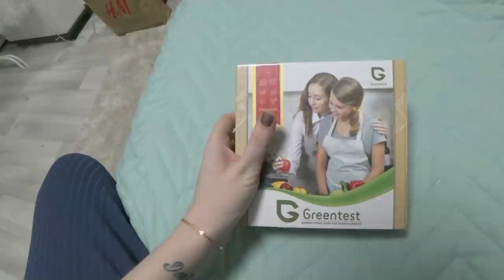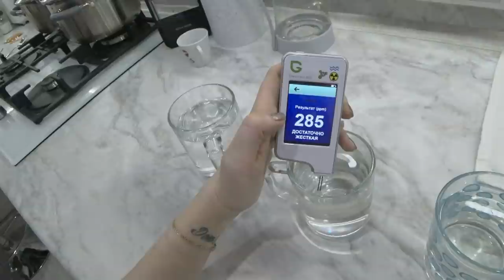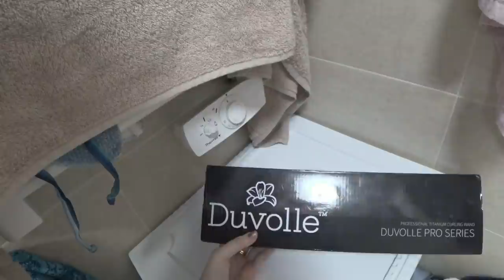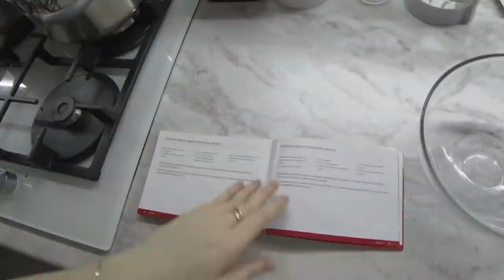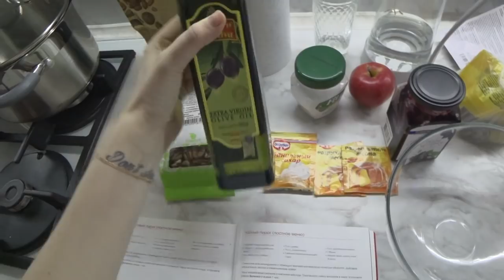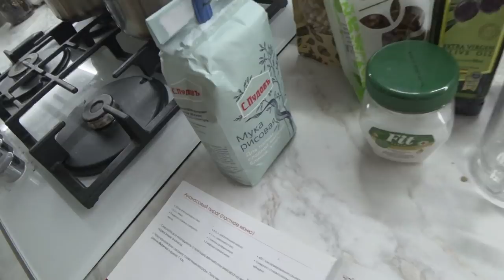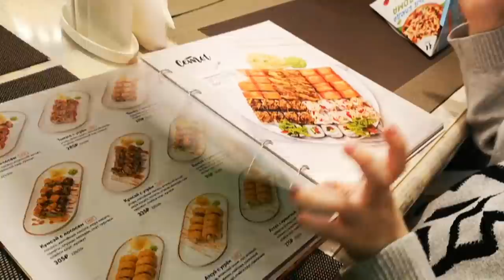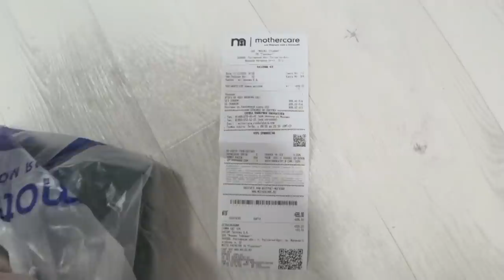Как живут блогеры/ Я пью отраву/ Гринтест/ Влог SilenaSway_Силена Вселенная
Идеи подарков на новый год, влог, как живут блогеры, будни блогера, чайный пирог, рецепт пирога, тест на воду, гринтест